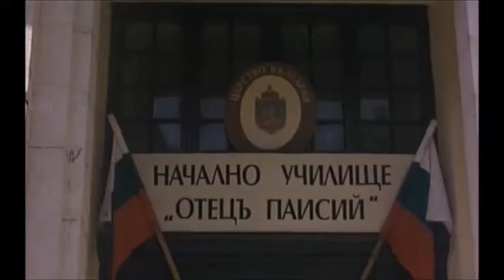The consequences of the Serbian brutalities in a Macedonian school 1941- excerpt from a movie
Последиците от сръбските зверства в македонско училище 1941,-откъс от филм/ The consequences of the Serbian brutalities in a Macedonian school 1941- excerpt from a movie. Не забравяйте да проверите/ Don't forget to check out